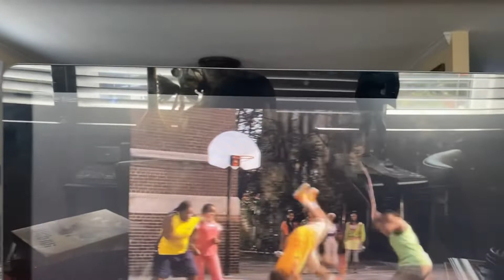Jump In 2007 Jump rope